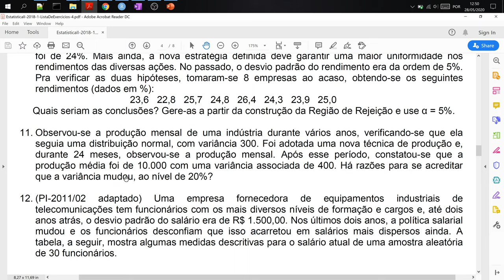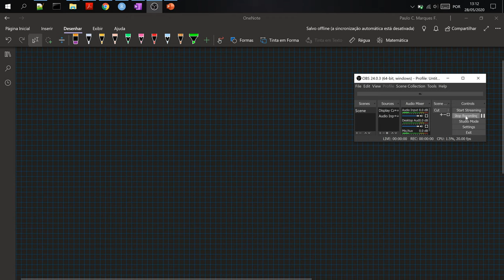Estatística 2 - 2020-1 - Aula 20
Teste de hipóteses para a variância.